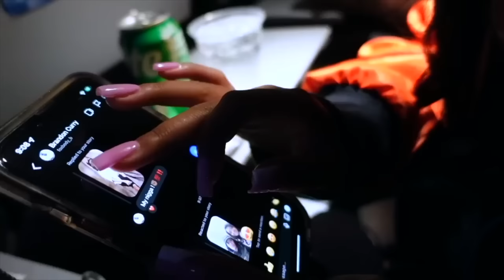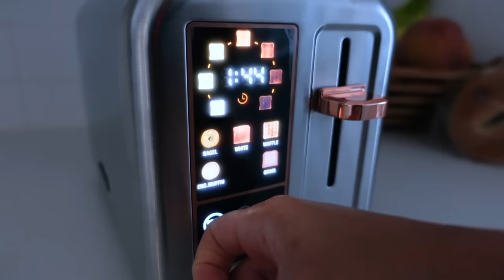WEEKLY VLOG | I Ruined My Dress + A Peypal's Wedding + New Hair & Home Updates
Snap: Peyton.charles

Hi Peypals!

Hey babes so we are back with another weekly vlog and a full week of activities. We attended a Peypal's wedding, (the one that on my big giveaway). She's been a loyal peypal since I started vlogging and I just love her to pieces so I had to see her jump the broom, I loooooove weddings. I always cry and she was so beautiful yall! Whew the tears were flowing but makeup was still sitting. I ended up ruining my dress tho... stay tuned to see what happened and we actually were in the house almost the whole video doing uodates and filming content but nevertheless still an entertaining vlog per ush! Hope you enjoy the video! xoxo Peyton Maree Charles

Emilio Pucci Hat
Geometric Black Robe
Saint Laurent Slingbacks

Chapters
00:00:00 Intro

Please send to:
Peyton Charles